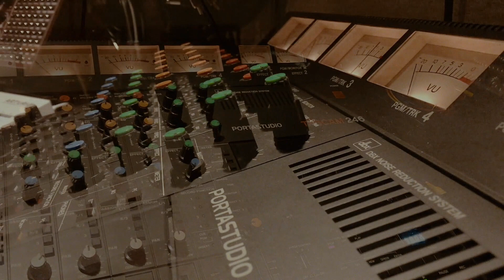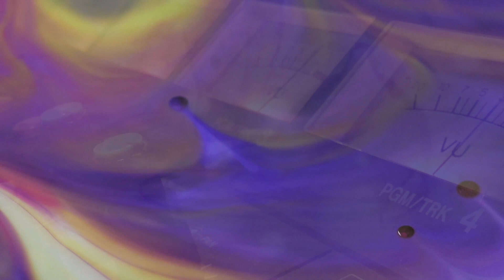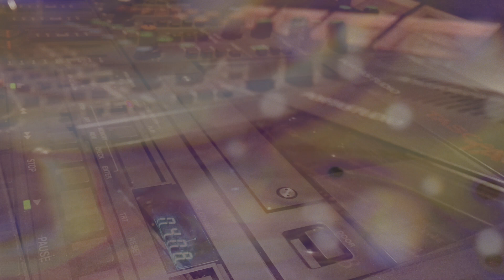Hanford Tape Sessions - Today - Tascam 246, Behringer Neutron generative & lead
Hanford Tapes Sessions Album was released on limited vinyl and CD in Summer 2021 It sold out during preorders!

See below tor track info and equipment used etc.
This song was recorded entirely on a Tascam 246 portastudio using a Fuji DR-II  tape.
Details of recording workflow:
Guitar recorded first with a click track on a separate track.
*Percussion recorded second followed by the bass guitar. Bass and percussion bounced to track 4.
Background synth recorded and guitar bounced to track 3.
Vocals recorded on track 2 with the backing vocal recorded on a looper pedal - used when required.
finally the piano and lead synth were recorded on track 1.

*Percussion sounds are from my macbook as i don't have a standalone sampler or own a lot of percussion instruments ,  they were layered into a usable percussion track then played into the fourtrack through the Zoom MultiStomp pedal.

A stereo mix was played from the Tascam 246 and recorded at 48khz 24bit to my macbook. I used a little bit of multiband compression to tidy up some stray frequencies and increased the overall level to a peak of -1.1db to ensure no clipping in the digital domain, this resulted in a LUFS of -13.37.

Equipment used:
Tascam 246,
AKG C3000B Large diaphragm mic
Radioshack dynamic mic
Mooer Yellow comp compressor
Zoom multistomp
Digitech Jamman Express XT looper
Radioshack 4 channel mixer
Behringer Neutron
Korg Volca FM
Martin 000X1AE Guitar
Yamaha BB300 bass guitar
Akai LPD8

Animation - The girl & and dolphin -  Rosalia Zelma 1979
liquid animation - stef.with.f